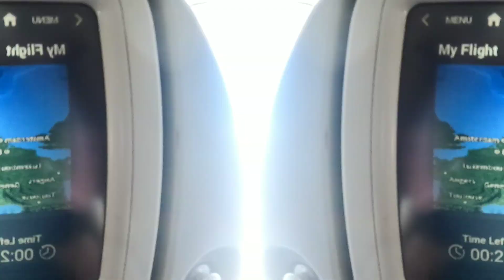Seaman Life after Covid, Seaman Journey, Travel from Manila to Bremerhaven, Germany.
Hello everyone, please join me on my travel from my home in Manila to Bremerhave, Germany. i hope you will enjoy my short clips. stay safe everyone!! God bless!